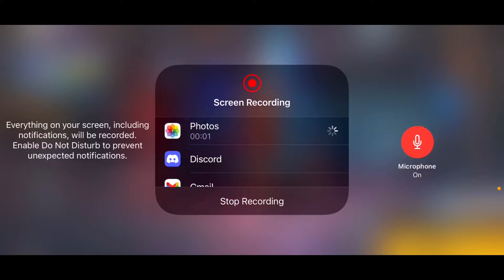New Evil Engineer Bundle /Op animation 😦